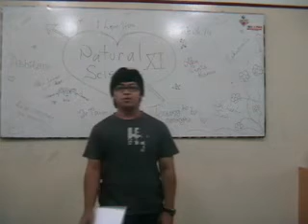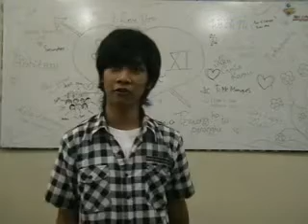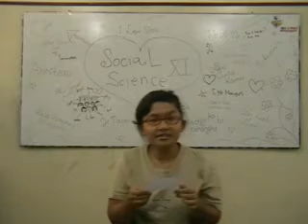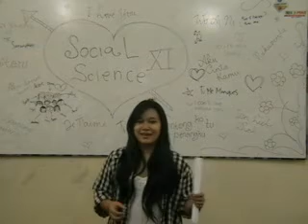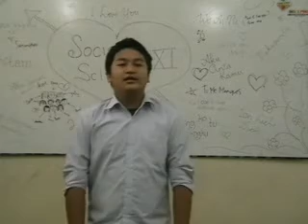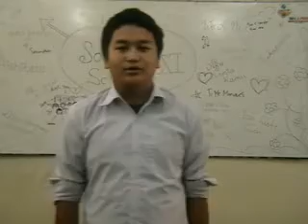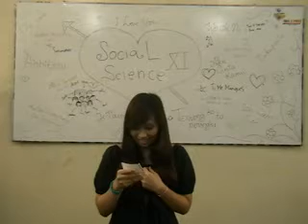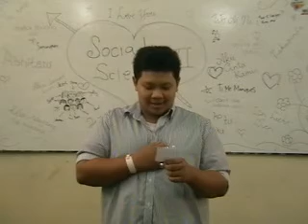Recite a Poem 2009-2010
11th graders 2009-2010